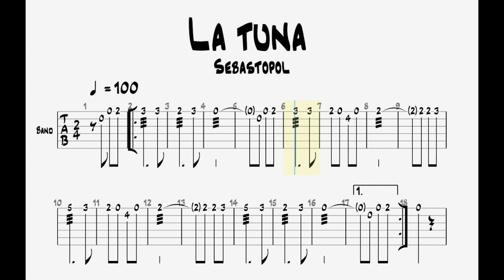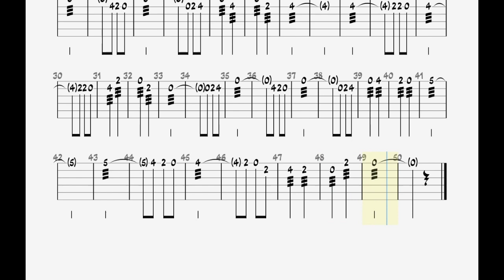La tuna (Sebastopol-Bandurria TAB)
Canción popular